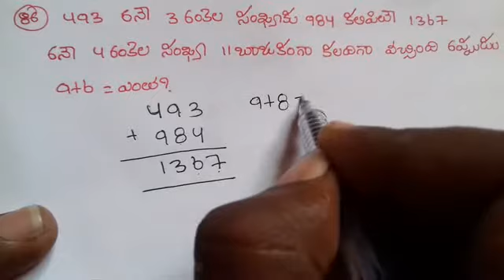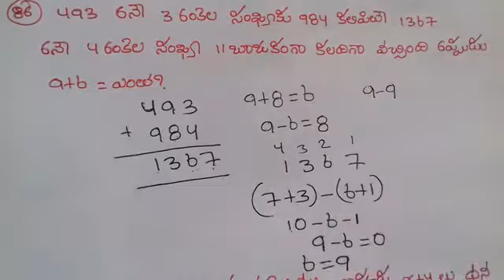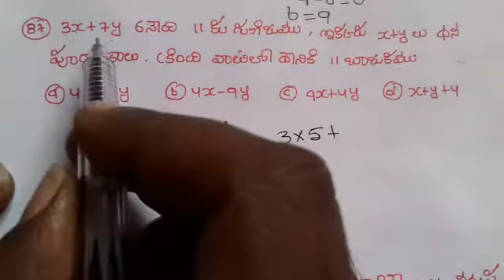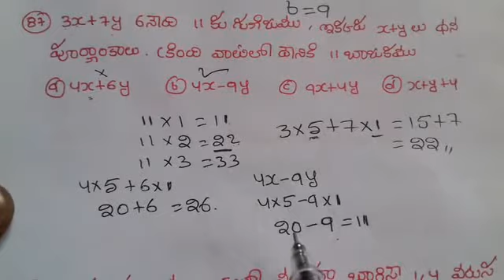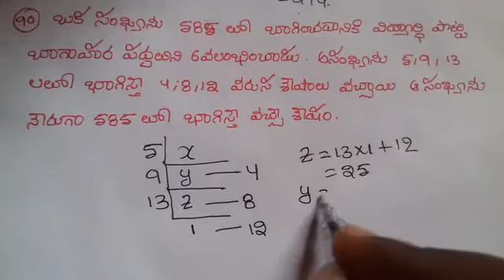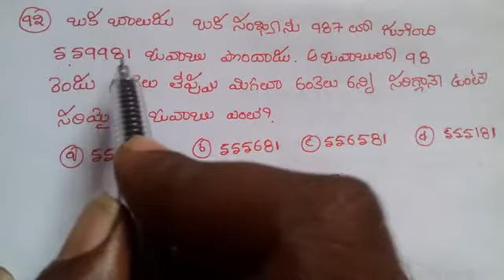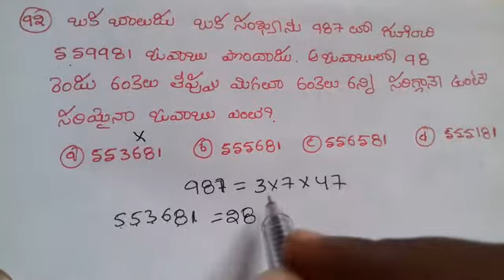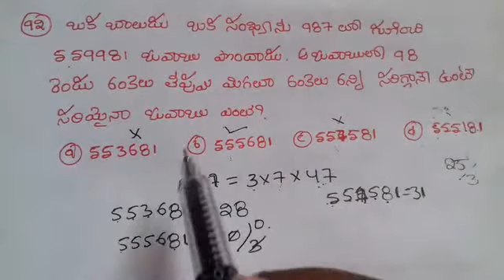సంఖ్యలపై పరిక్రియలు పార్ట్11